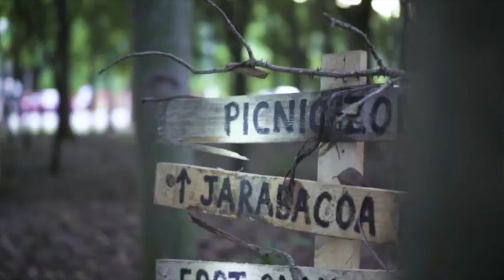MOMENTS RD :: Baile Promoción Tasirî 2019 Colegio Sagrado Corazón de Jesús